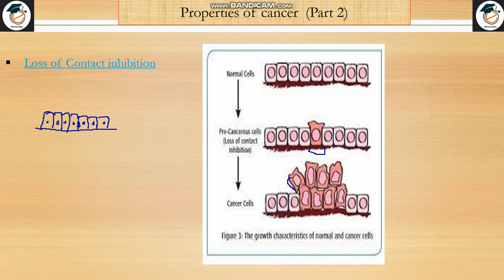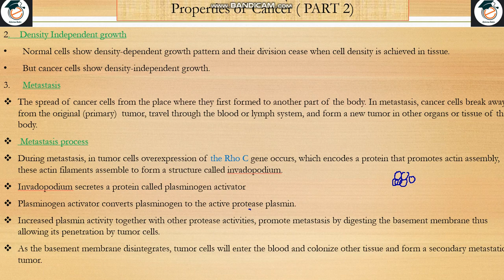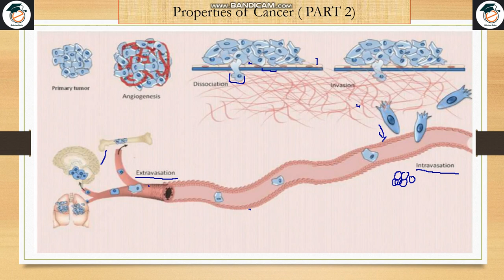PROPERTIES OF CANCER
WELCOME TO THE SOLUTION'S BASKET ||
TOPIC : PROPERTIES OF CANCER CELLS||
IN THIS VIDEO YOU WILL LEARN ABOUT THE PROPERTIES OF CANCER CELLS||
METASTASIS PROCESS
csirnet gate dbt iitjam and many other life sciences exams..